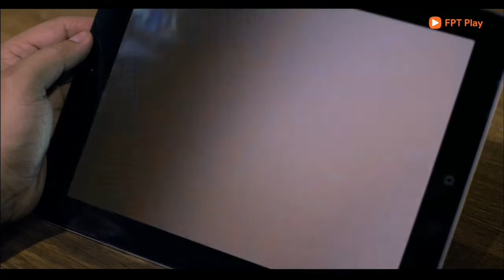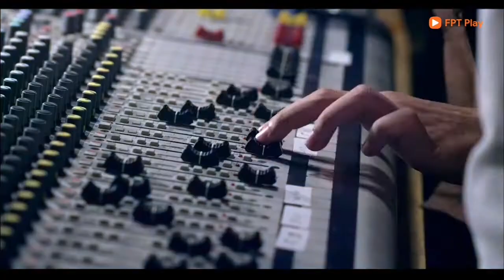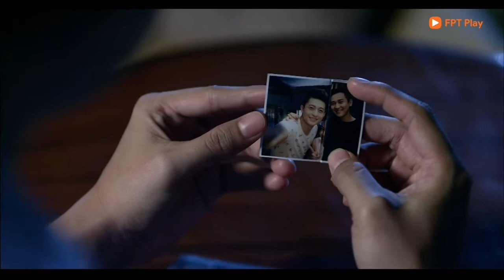Thần Tượng - tập 3 | Hoàng Thùy Linh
phim âm nhạc hay nhất Việt Nam